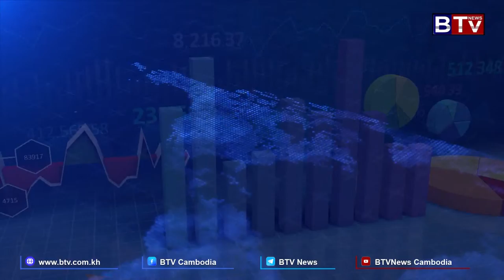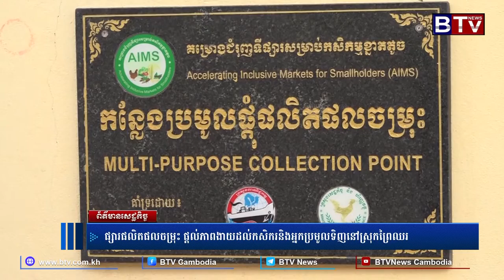ផ្សារផលិតផលចម្រុះ ផ្តល់ភាពងាយដល់កសិករនិងអ្នកប្រមូលទិញនៅស្រុកព្រៃឈរ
កន្លែងប្រមូលផ្ដុំផលិតផលចម្រុះរបស់គម្រោងជំរុញទីផ្សារសម្រាប់កសិកម្មខ្នាតតូច (អេមស៍) នៅស្រុកព្រៃឈរ ខេត្តកំពង់ចាម បានសម្ពោធដាក់ឱ្យប្រើប្រាស់ជាផ្លូវការ។ (ប្រភព៖ ទូរទស្សន៍ BTB)